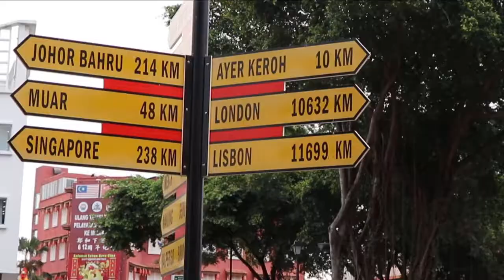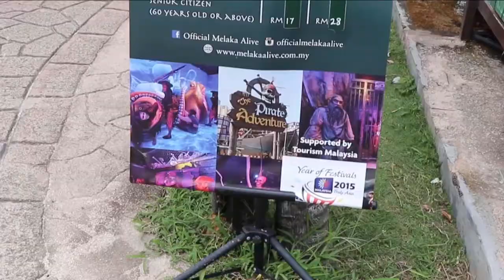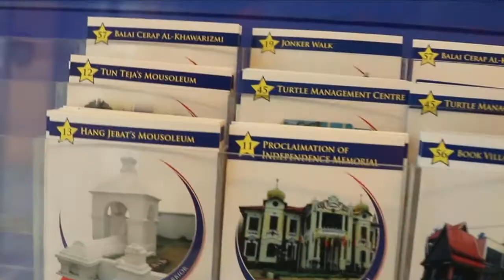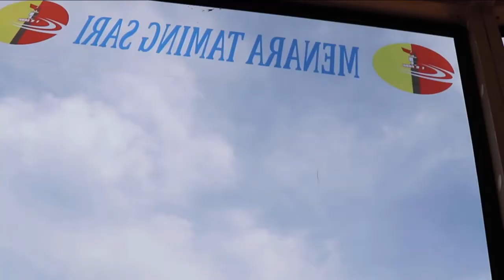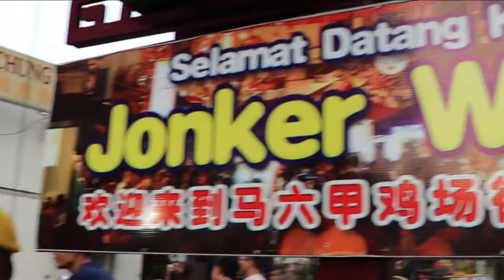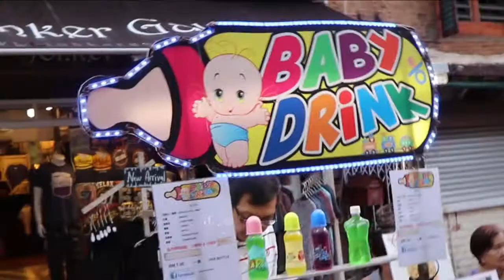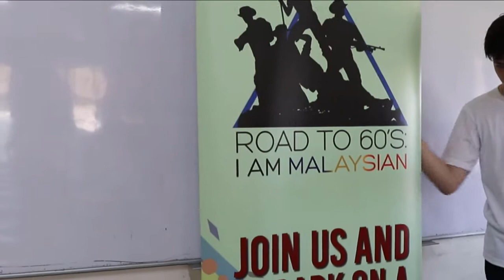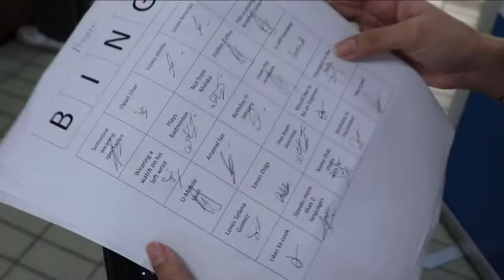MELAKA 4 DAYS 3 NIGHTS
KDU ROAD TO 60'S STATION 1 : MELAKA
Historical city in Malaysiaa,Melaka.havne't been there in a while and truly an eye opener for me and the gang.